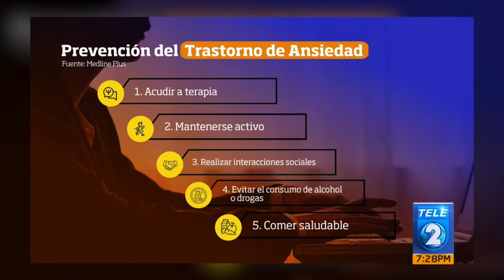Síndrome de ansiedad y sus efectos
Esta noche en nuestra sección A Profundidad, hablaremos sobre el síndrome
de ansiedad, un estado mental que afecta a muchas personas en su diario
vivir. Veamos de qué se trata.